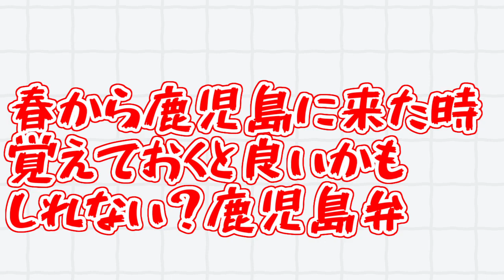【鹿児島弁】春から鹿児島に来た時に覚えておくと良いかもしれない？方言